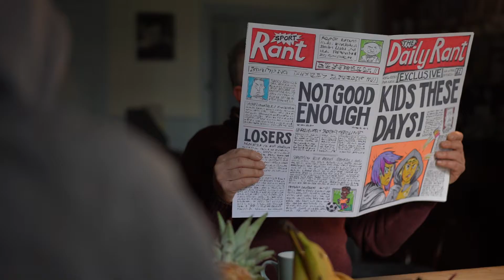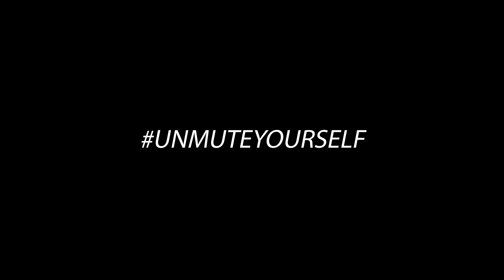CodwchEichLlais - Cofrestra erbyn 19 Ebrill 2021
Os ydych chi’n 16-17 oed cewch bleidleisio yn etholiadau’r Senedd eleni.
Cofrestra erbyn 19 Ebrill 2021